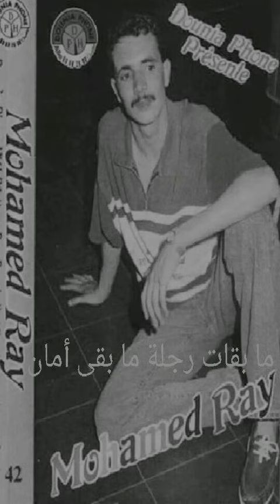Mab9ate rajla mab9a amane Mohammed ray محمد راي مابقات رجلة ما بقا امان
Vidéo de Mohammed Ray, auteur ,compositeur et interprète,tous les droits d auteur sont protégés, SACEM FRANCE, جميع حقوق التأليف محفوظة